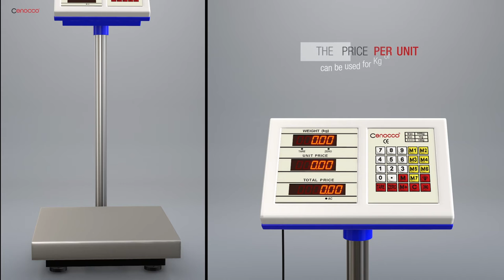Platform Weighing Scale Product Demo Video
Product Demo Video of 300kg Platform Weighing Scale